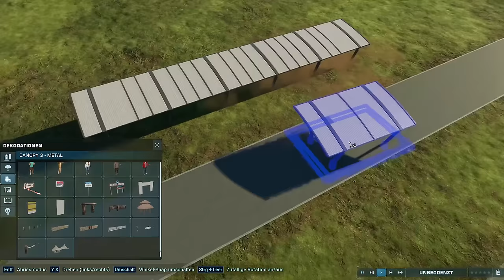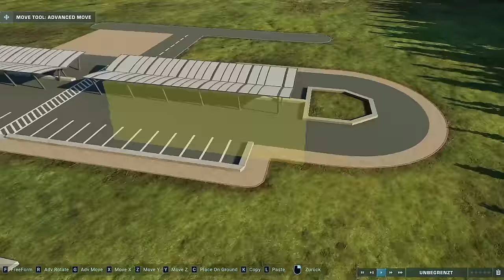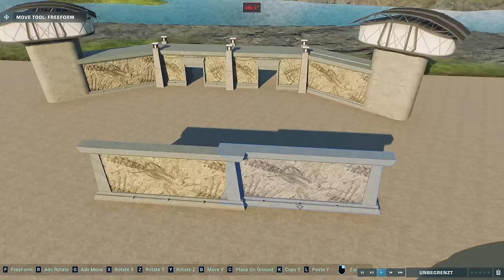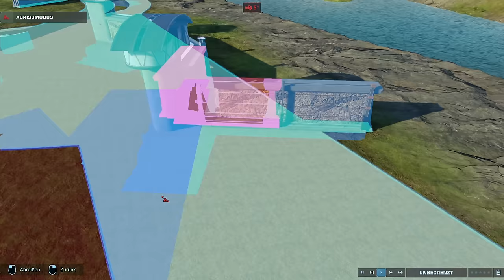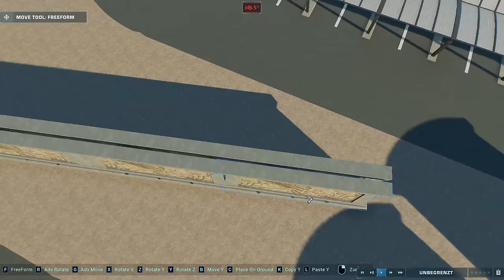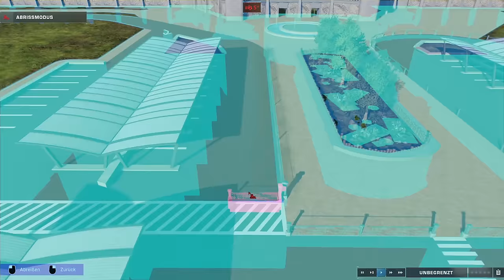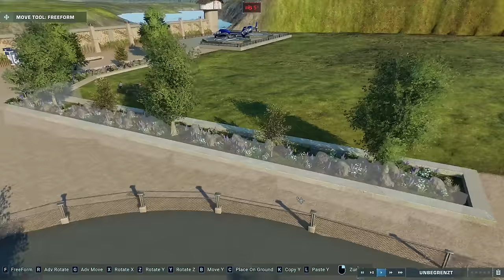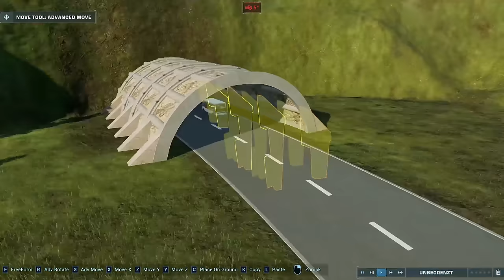Primal Wetlands Park #01 | Jurassic World Evolution 2 (Speedbuild)